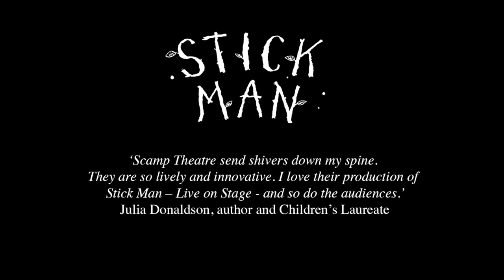Stick Man Live at Leicester Square Theatre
22 November - 8 January

by Julia Donaldson & Axel Schleffer

'Stick Man lives in the family tree
With his Stick Lady Love
and their stick children three...'
But the world is a dangerous place for Stick Man. A dog wants to play with him. A swan builds a nest with him. He even ends up on a fire!
Will he ever get back to the family tree?